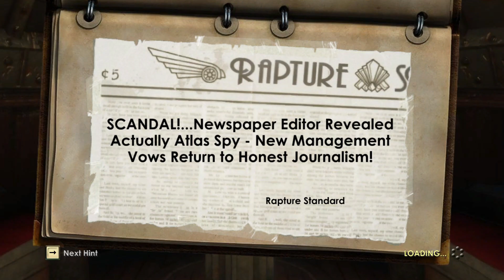(Bioshock 2 Multiplayer and the Meta Massacre) ft. unLeashed_FPS (Re-Uploaded)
It's crazy enough to find even more players playing Bioshock 2's multiplayer, what's even crazier is meeting a youtuber that you watch in your favorite game.